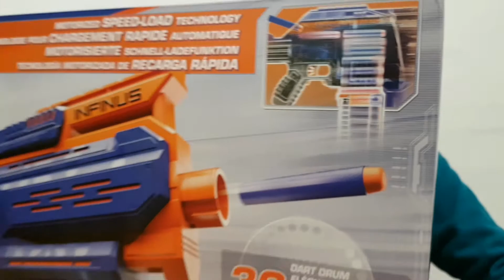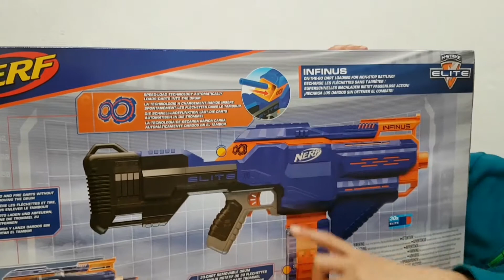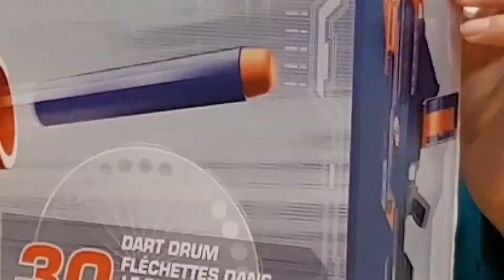NERF INFINUS N-STRIKE ELITE motorized новый автомат Нерф на батарейках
NERF INFINUS N-STRIKE ELITE motorized Валентин испытывает новый автомат Нерф на батарейках

как, как надо, как сделать, как нужно, как снять, как использовать, как делать, как научиться, как собрать, как нужно, как лучше, как правильно
видео для детей игрушки развлечения влог в парке детская площадка для детей for kidsvideo for kids funny kid play ground toys dolls for children toys for kids funny play